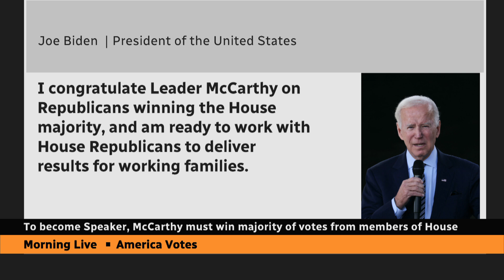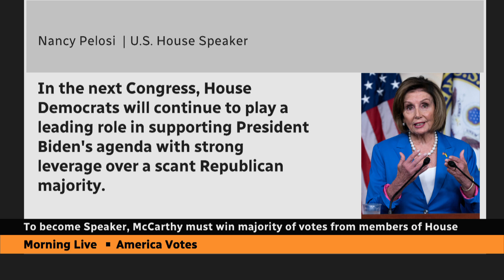Republicans gain control of U.S. House of Representatives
Republicans have won control of the U.S. House of Representatives, more than a week after the midterm elections. The size of the party's majority is still unclear, but it will give the GOP some power to slow President Joe Biden's agenda.